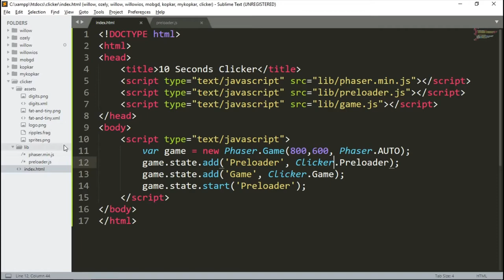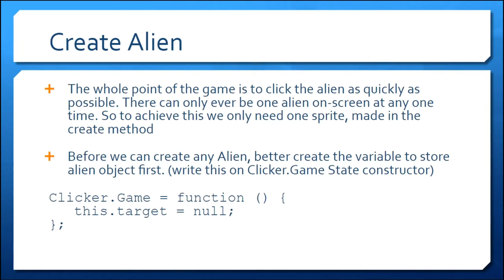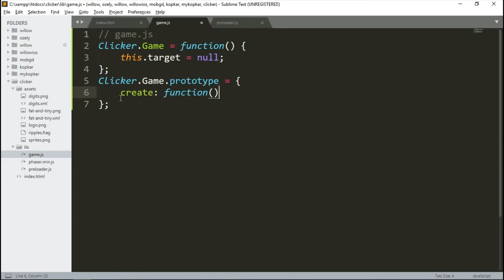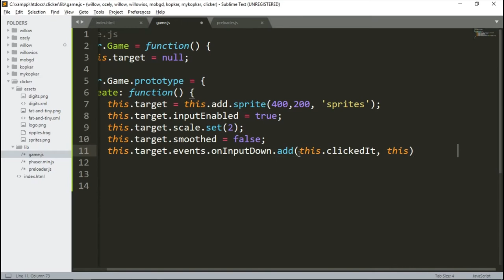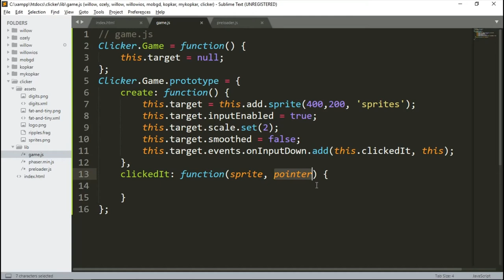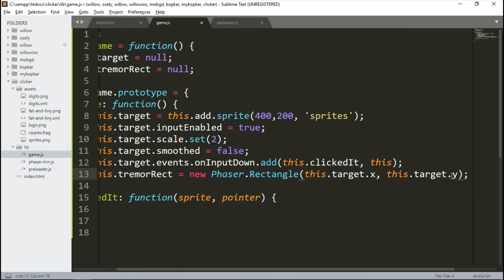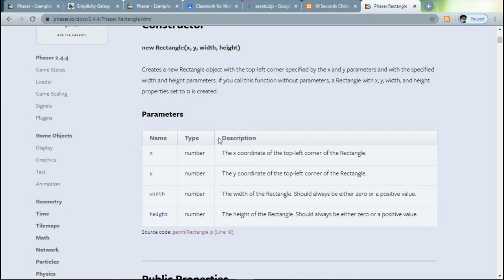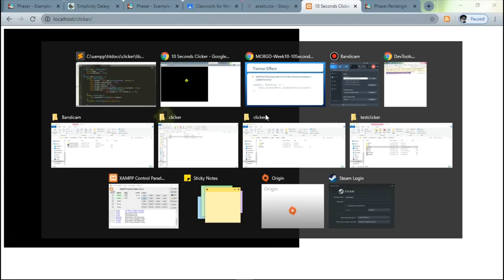Week 10 - Game js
Teknik Informatika
Universitas Surabaya

State game js diawali dengan menampilkan alien dan membuat alien bergetar (shake) karena takut ditembak oleh anda!